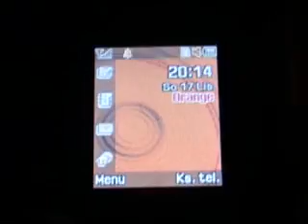El Comode Taborete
scena postrzelenia Rodrigo na szkole :)